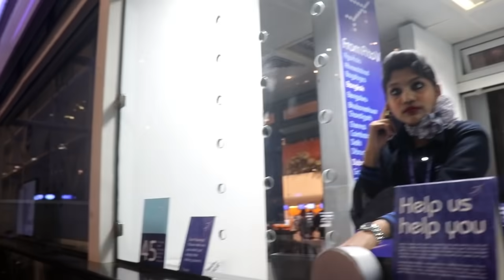HOW TO TRAVEL FIRST TIME IN FLIGHT ✈ MY JOURNEY (BANGALORE TO GUWAHATI)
this video is complete information about how to travel fist time in flight ✈

My journey Bangalore to guwahti complete information about all process to to travel in flight